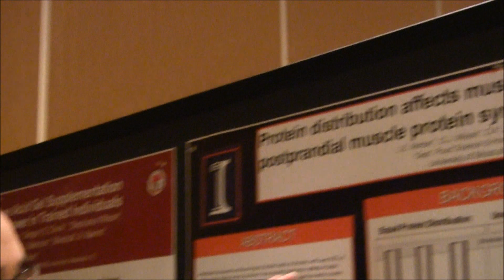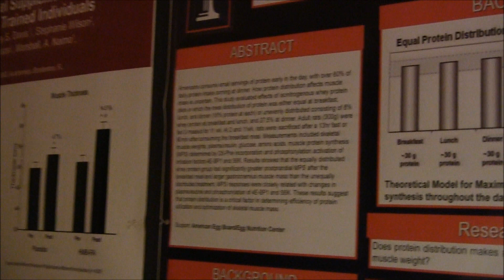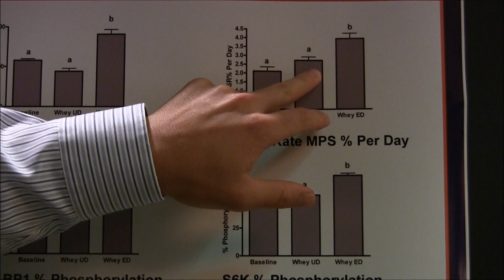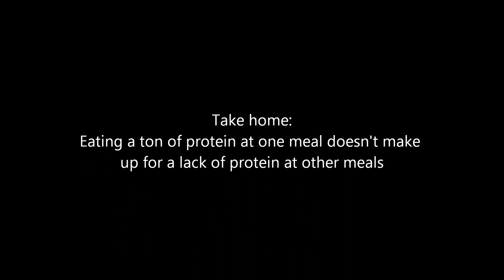Layne Norton 2012 ISSN Research Poster Presentation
Presenting my research post on protein distribution at the 2012 International Society of Sports Nutrition Symposium in Clearwater, FL.  I apologize for how close the video is, it was a very cramped spot and we could not get it any further away.